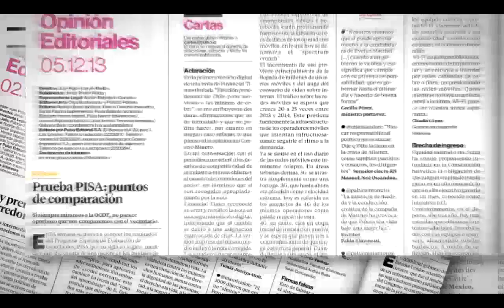Pulso Editorial: Problemas en el Proceso Constituyente